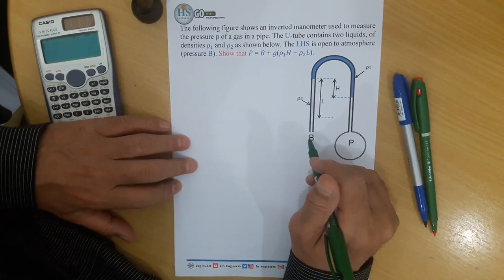56 Fluid Mechanics CH2 Fluid Statics P15